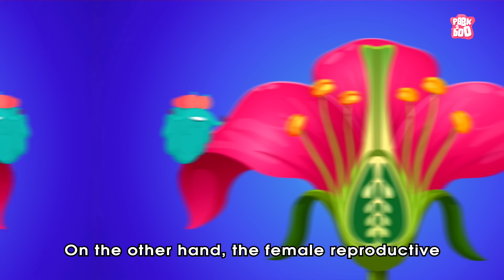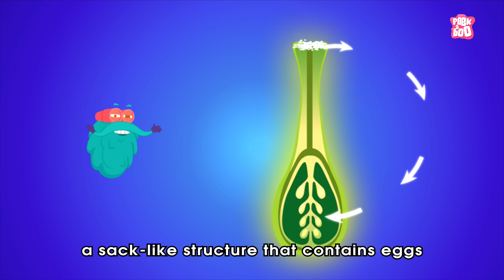What Is Pollination? | The Dr Binocs Show | Peekaboo Kidz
Hey kids, in this video, Dr Binocs will explain, What Is Pollination? | POLLINATION | The Dr Binocs Show | Peekaboo Kidz